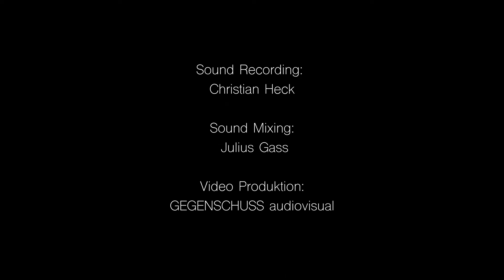Kein Licht, nur schwarze Nacht.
Ein Livemitschnitt aus einem Konzert des VokalOrchester NRW.

Text: Judith Simon
Stimmen: VokalOrchester NRW
Sound Recording: Christian Heck
Sound Mixing: Julius Gass
Video Production: GEGENSCHUSS audiovisual